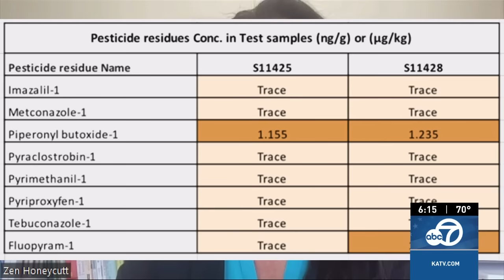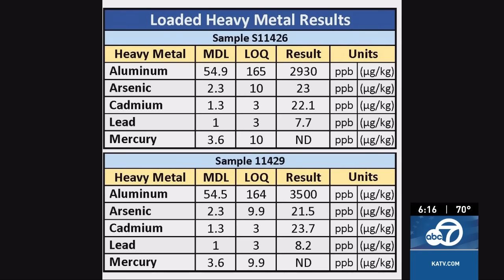Toxins found in popular cereal brand and fast food chains across America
The non-profit organization Moms Across America initiated an extensive food testing program that tests for a variety of toxins in cereal brands, school lunches, and even fast-food chains.